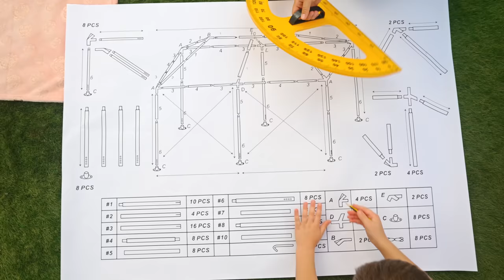Diana y Roma - Desafío Niñas vs Niños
Diana y Roma invitaron a sus amigos a una cita divertida. Las niñas y los niños juegan por separado y no son amigables entre sí. Pero luego se dan cuenta de que en muchas situaciones no pueden prescindir el uno del otro...
Desafío Chicas vs Chicos.
Un buen video para niños sobre la importancia de ayudarse y apreciarse mutuamente.